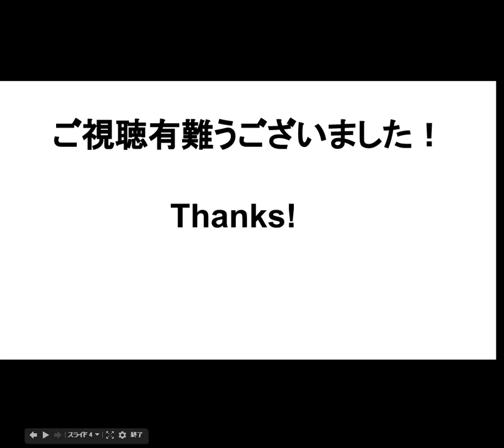大阪桐蔭８強一番乗り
「因縁対決」3度目も大阪桐蔭が勝利
‹選抜高校野球›大阪桐蔭８強一番乗り　光星雪辱ならず
２０１２年春夏の甲子園決勝を戦った大阪桐蔭（大阪）と八戸学院光星（青森）が対戦。毎日新聞(2015年3月26日)